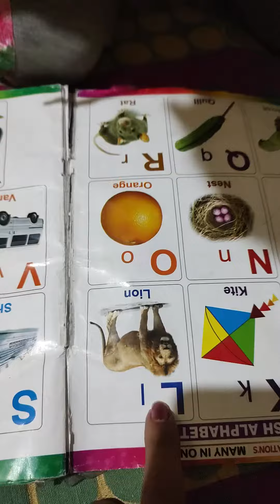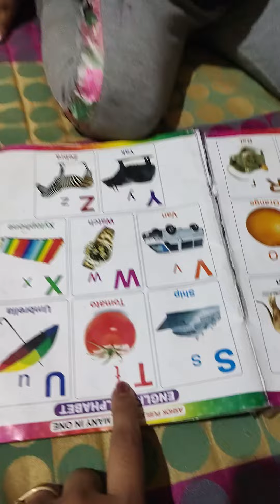To learn English alphabets ABCD😊😊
shiva#learning alphabets